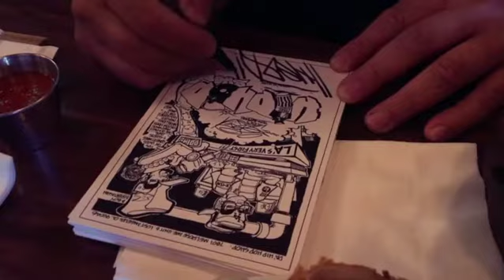3 Shibuya x HEX TGO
This is the Original hand inked Hip Hop Shop flyer by HEX that ran since 1991 and traveled around the World from Los Angeles.

It represents the foundations of west coast hip hop B-Boy B-Girl family which HEX formulated since 1982 from direct mentorship and examples from Baby New York who originally moved from Flatbush Brooklyn to Compton in that very same year.

This purist L.A. Hip Hop movement that exploded in 1984, was revived by the Hip Hop Shop and went world wide.

Limited edition run of 100 pieces!!

This Collectors item is limited to 70 pieces on black and 30 pieces on white.

All orders come with a 4.25 x 6.5" Hip Hop Shop flyer hand signed and numbered  by HEX